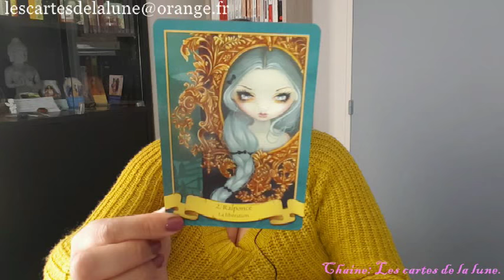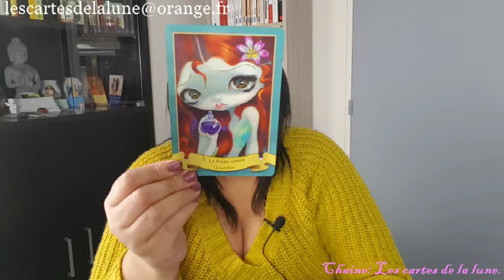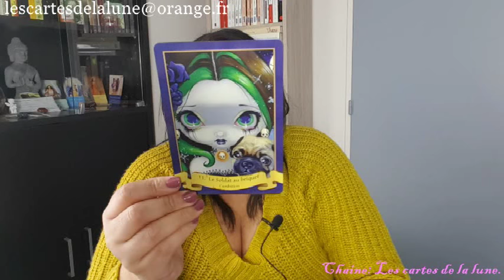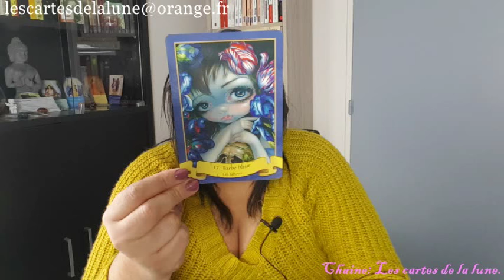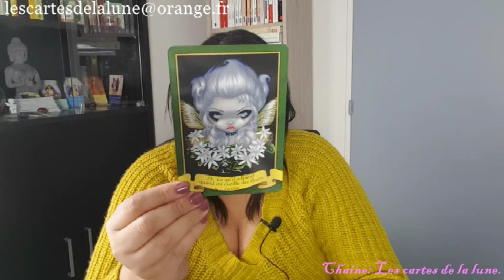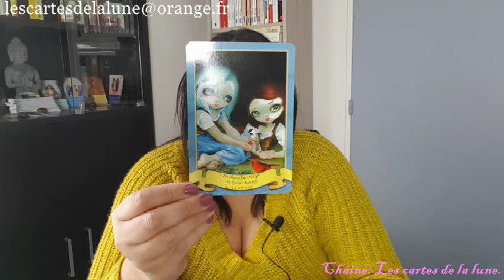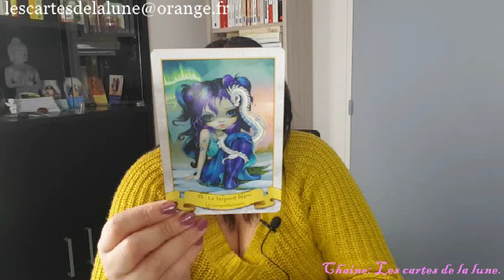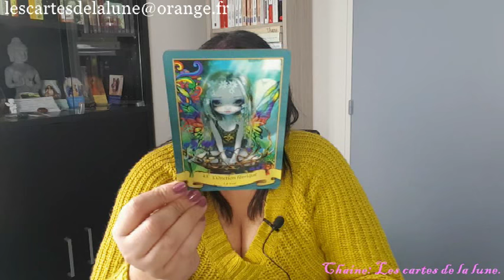presentation: L'ORACLE des CONTES de FÉES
Si vous désirez un tirage contactez-moi en message privé.

l'oracle des contes de fées